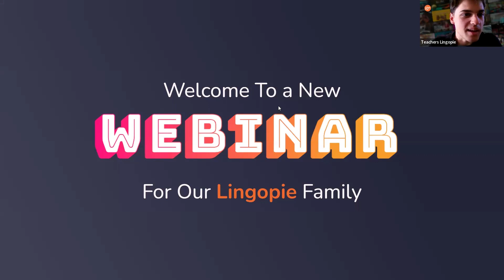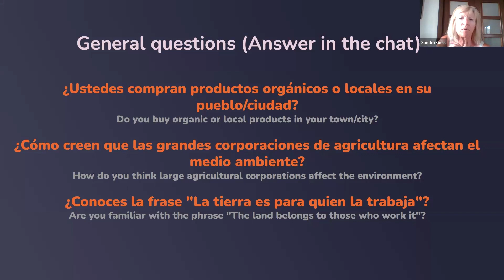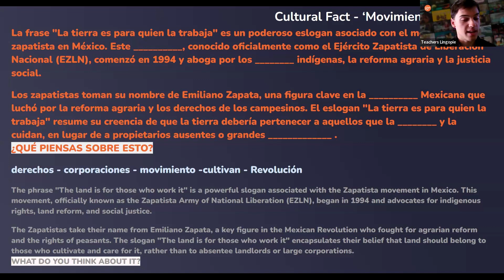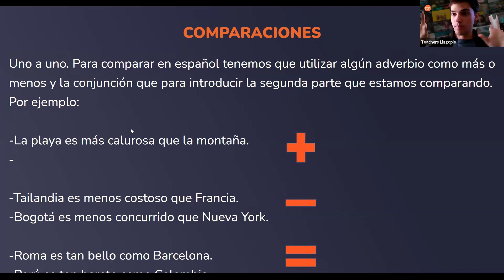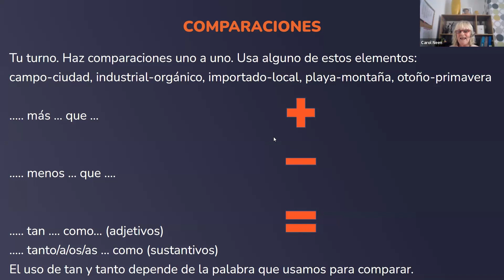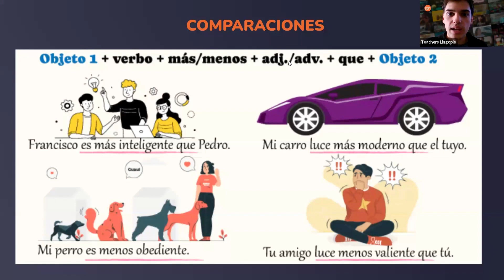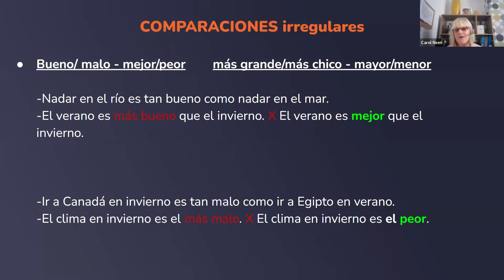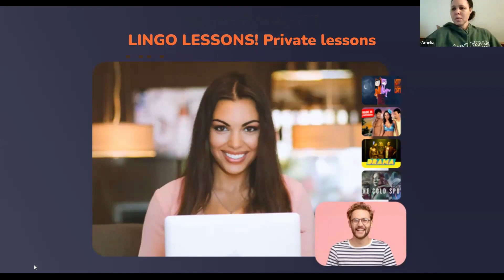Learn Spanish with "Escuela de Semillas" 🎬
📺 Elevate Your Spanish in Our Open Class with Escuela de Semillas! 🌟

Join Raysa and Marcos in this dynamic webinar as they guide you through the TV show "Escuela de Semillas." This isn't just a class; it's an immersive experience that brings the Spanish language to life! 🎬🇪🇸

- Dive into engaging episodes and uncover the beauty of Spanish.
- Experience real-life language usage with cultural insights.
- Perfect for learners seeking an exciting twist to traditional classes.

🔥 Special Feature: Interactive subtitles for a deeper understanding of every dialogue!

Don't miss this chance to spice up your Spanish learning journey. Click play and let Raysa and Marcos lead the way!